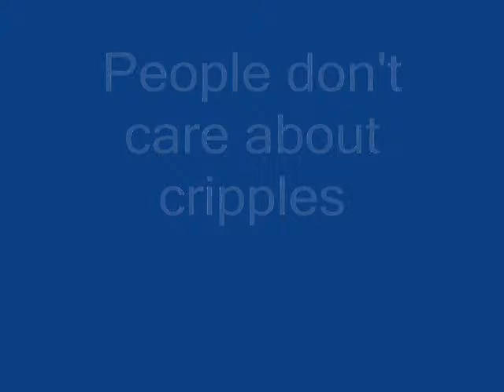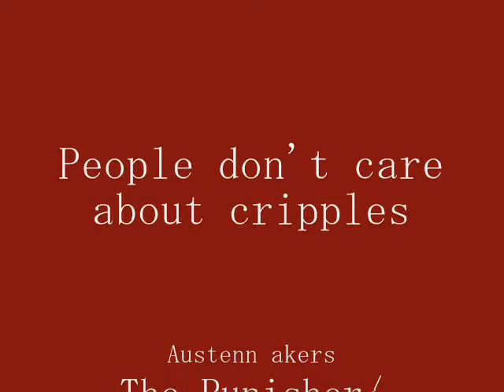People don't care about cripples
Some people just don't care